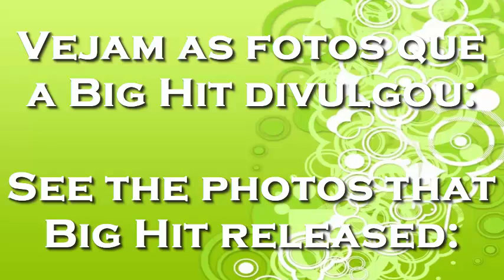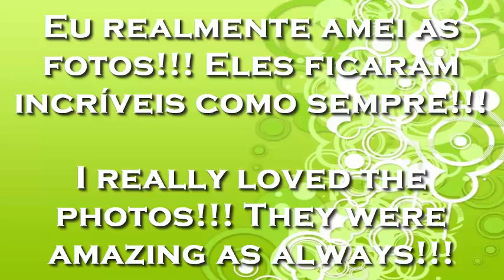BTS Season's Greetings 2021 (photos 2)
O que vocês acharam das fotos??? Deixem aqui nos comentários!!!
What did you think of the photos??? Leave it here in the comments!!!

No copyright infringement intended (rights go to BTS and BigHit Entertainment and Weverse and Twitter and VLive and Facebook) (Music rights go to BTS and BigHit Entertainment) I do not own the content above